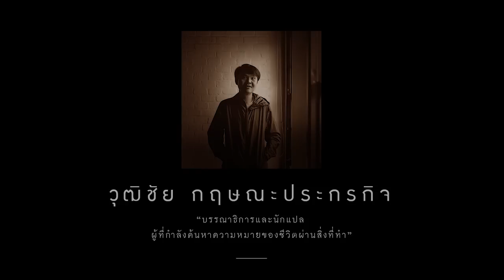มากกว่ากลัวตาย คือ กลัวไม่ถูกยอมรับในตัวตน | วุฒิชัย กฤษณะประกรกิจ | ตาย ก่อน ตาย Live Exhibition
มีงานวิจัยจากอเมริกาว่า สิ่งที่น่ากลัวที่สุดสำหรับคนส่วนใหญ่
เป็นอันดับหนึ่ง คือ การพูดต่อหน้าสาธารณะ
เพราะมันเกี่ยวข้องกับอัตตาภายในของคนพูด
ที่ถูกสร้างขึ้นจากสายตา ปฏิกิริยาของคนฟัง
ความกลัวที่มีต่อความคาดหวังทางสังคมนี้เอง
ทำให้เราทุกคนต้องตกอยู่ในเกม
ที่ต้องเรียกร้องความสนใจคนอื่นไปเรื่อยๆ
เพื่อรักษาอัตตา หรือตัวตนของเราไว้ จนกระทั่งถึงวันตาย
และสิ่งนี้เองทำให้ บางทีเรากลัวการไม่ถูกยอมรับหรือ
การไม่ได้รับความสนใจ มากกว่ากลัวการที่เราจะตาย
วุฒิชัย กฤษณะประกรกิจ | บรรณาธิการและนักแปลผู้ที่กำลัง
ค้นหาความหมายของชีวิตผ่านสิ่งที่ทำ